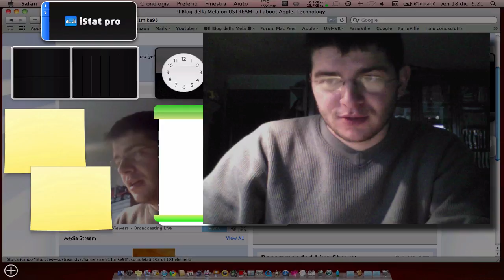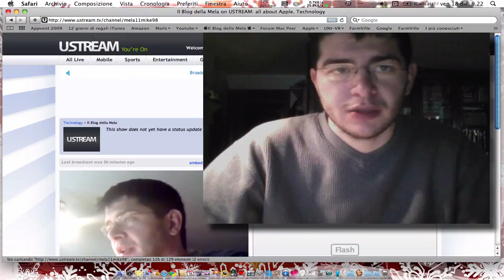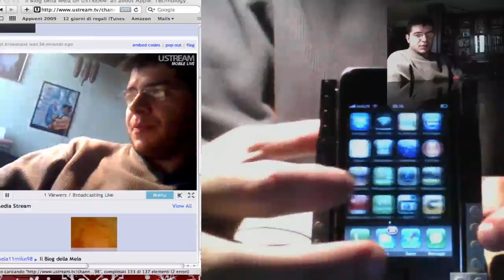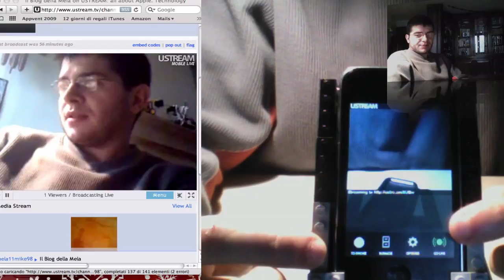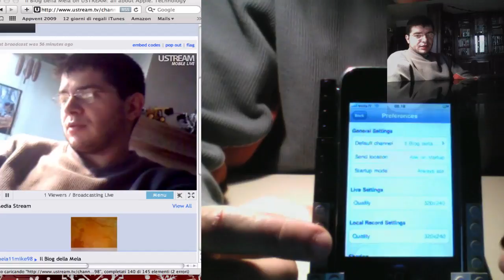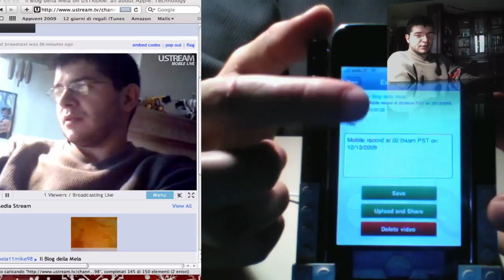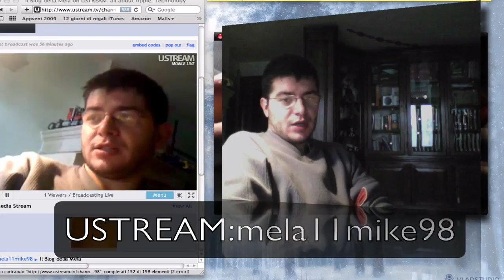Il Blog della Mela  ep. 90 - USTREAM Live Broadcaster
Review di questa applicazione che permette anche a chi, come me, possiede un iPhone 3G di poter comunque effettuare delle registrazioni video, sia live su internet, sia come normale "videocamera". Sicuramente la qualità non è la migliore, ma è già un buon inizio. Per qualsiasi domande chiedete pure.
BUONA VISIONE